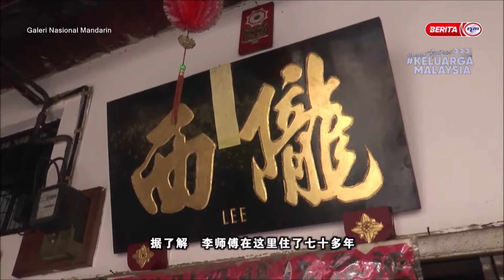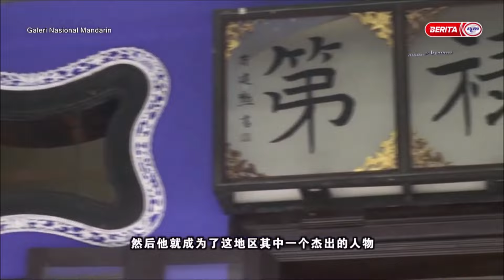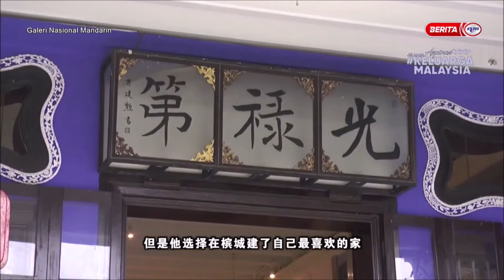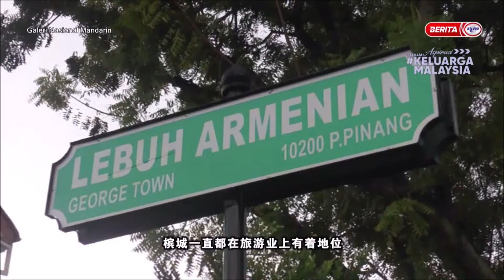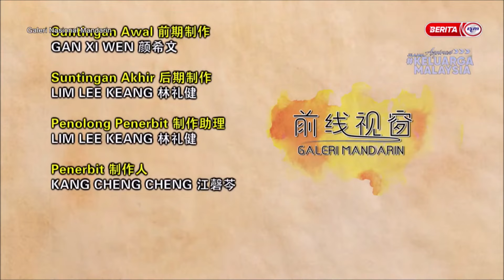25 MAC 2022-GALERI NASIONAL MANDARIN